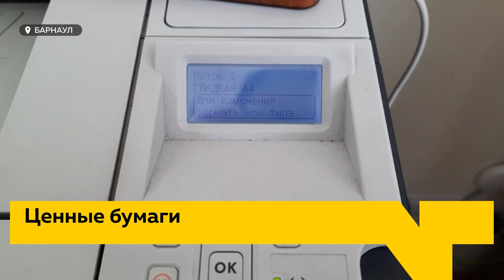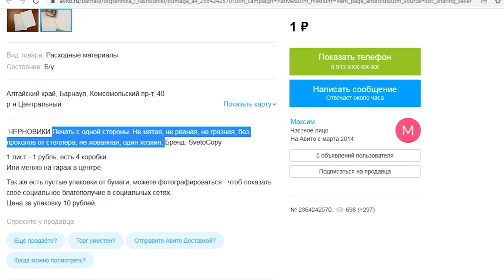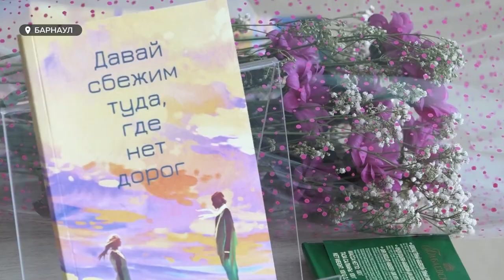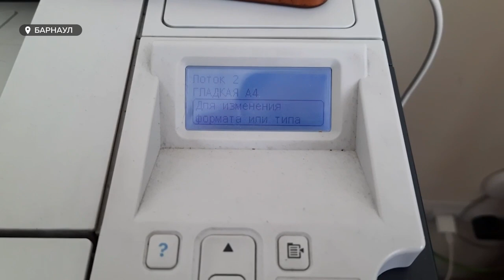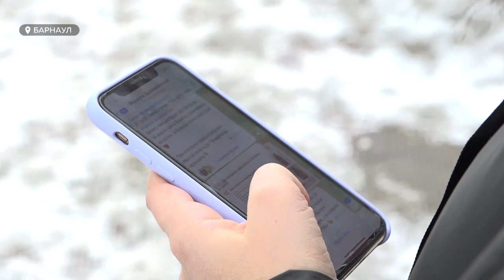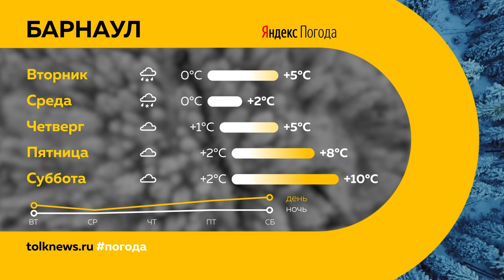«День с Толком». 28.03.2022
Смотрите в выпуске:
- Шины для оборонного комплекса и авиасферы: какие предложения поступают барнаульскому предприятию?
- Новое золото 22го года — не нефть, не доллар, а листы А4: насколько бумага выросла в цене? И что происходит на рынке ценных бумаг?
- Всемирный день театра в Барнауле отпраздновали 700 человек. Что предлагали любимым зрителям в Драме?

00:00 Анонс
00:53 Барнаульские шины
01:25 Референдум
05:02 Пресс-тур на Донбасс
06:00 Бумага
09:37 Соцсети
12:56 Всемирный день театра
16:00 ГТО
17:46 Ледовый дворец «Алтай»
18:28 Прогноз погоды